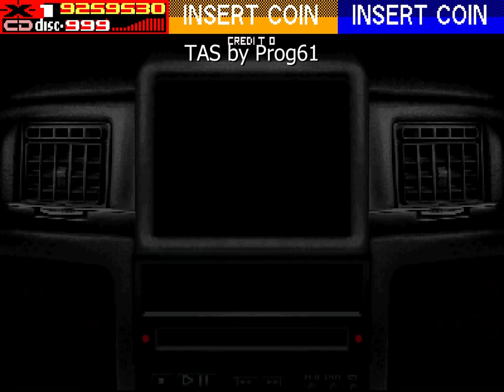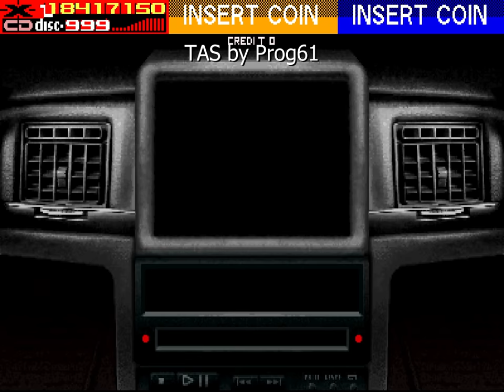[TAS] Revolution X Aerosmith Arcade 46,247,250 (1/2)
Tool-assisted superplay (TAS) of Revolution X Arcade 46,247,250 (one Credit) (1/2)

And also I put the ending of the game in another video (Walk This Way).

Goal:
-To show known secrets, to get the 5 wings
-To avoid getting hit if possible
- Destroy as many things as I can

By looking in the Ram, I learned that:
==Energy:
  -The energy bar is at 150 units when full (6 per small rectangle), but you start the game with 187 units.
  -'Extra Energy' gives you 50 units of energy
  -After shooting the cat, I had 287 energy (2 additional energy from the boarded up windows in Club X)
  -At the start of the Chopper chase, I had 385 units of energy (2 additional energy in the first building
  -I started (and finished) the chopper boss with 324 energy.
  -I lost 37 units in "Amazon Jungle", all with the last boss, ending the level with 287.
  -I completed the Bus Chase (Middle East) with 270.
  -In 'Pacific Rim' I lost 33 units in the corridor leading to Brad Whitford (24:20)
  -With 8 Extra Energy at the end of the 'Pacific Rim' I reached 600.
  -I started the last boss with 594 but lost 245 against Helga.
  -And lost 46 against Mondor to end the game with 303 units of energy.

==CDs
  -The game does not display more than 999 CDs but internally the game keeps the exact count.
  -I reached over 2800 CDs before 'Pacific Rim' boss.
  -I sent 109 CDs to the boss Chopper, 45 to the bus, 384 to the boss of 'Pacific Rim'
  -At the start of the last boss I had 2370 CDs and finished the game with 1814 CDs, so I fired more than 556 CDs on the last boss.

==Shield
  -Works exactly like the energy bar in a separate meter, if not at 0 the energy in the shield goes down instead of the energy bar.
  -The shield gives 30 energy.
  -But it is not cumulative, the maximum value is 30.
  -Even if the message 'SHIELD UP' does not appear when you change section you do not lose it, ex: I had a shield outside Club X and at the beginning of the helicopter stage the shield continues to be effective.

==Super Gun
  -When you get a Super Gun, you have 200 shots.
  -This value is not cumulative, maximum 200.
  -A Super Gun shot is almost as effective as a CD. (I don't know if as effective or a little less)

==Lazer Discs
  -I could not test to see if it is cumulative or not.

-When someone shoots you, you will only lose some energy when your part of the screen is hit.
 -Each player as 1/3 of the screen, you can ignore shots to the other 2/3 of the screen.
 -So when playing this game, focus on your side of the screen first.
 -There are some exceptions to this rule. Helga, the helicopter and the lifts hit you wherever they are.

-At the end of 'Pacific Rim' I got 8 Extra Energy but I had to use rng manipulation for 2 of them (the 3rd and 4th red things on a bench) (27:15).
-As far as I can see in other videos, the company logo almost always gives you extra energy.

-Now that I see the video, I see I missed a few points here and there and a girl in Club X (should have worked harder on this one).
-I tried to fix them but it's not possible to edit a TAS in the middle, it changes the rng then nothing after the edit point works properly.

-To get the TROG you have to kill the cat (9 shots) then shoot a cd on the tree that you can see over the wall.
-I'm not sure if the secret in the helicopter chase (7:15) is there if you haven't killed the TROG.

-To get the secret in the window outside Club X (1:54), you must have killed the cat and not shot that window earlier.
-In this secret, you have to shoot a CD at the door to go to the restrooms.

-It seems that if you don't shoot the star on the door at the end of Club X, enemies will spawn endlessly (4:47)

-On the bus level, I had to stop shooting because the bus exploded before I could get the 4th wings (21:50).

-For an unknown reason Helga cost me 35 units each time I got hit by her (7 times). I did not see that amount of damage in other videos on YouTube.
-You have to shoot her when she cartwheel in front of the throne.

-At least Mondor (the last boss) is easy to do, but very long to TAS.
-His machine guns inflict damage only in the player part of the screen and it is easy to make him lose the gun (3-4 CDs on the arm).

-It took me about 50 hours of work to do this video. Hope you like it.

0:00 Title
0:08 Club X
6:33 Helicopter
10:32 Amazon Jungle
19:40 Middle East
22:58 Pacific Rim
31:36 Wembley Stadium